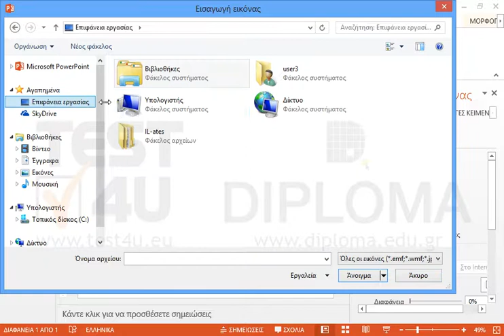Εφαρμόστε στο μπλε αντικείμενο σχεδίασης ως γέμισμα την εικόνα test4u.gif η οποία βρίσκεται στον...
Εφαρμόστε στο μπλε αντικείμενο σχεδίασης ως γέμισμα την εικόνα test4u.gif η οποία βρίσκεται στον φάκελο IL-ates\Files της επιφάνειας εργασίας.

77-422 Microsoft Office Specialist Powerpoint Core 2013 - Ελληνική έκδοση